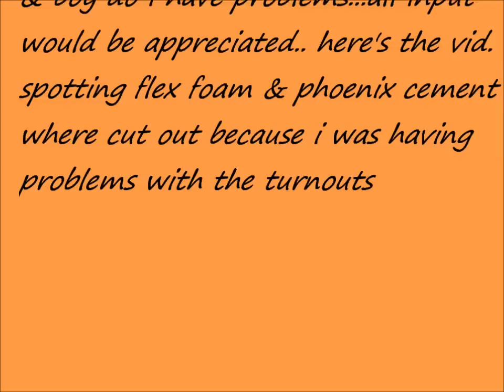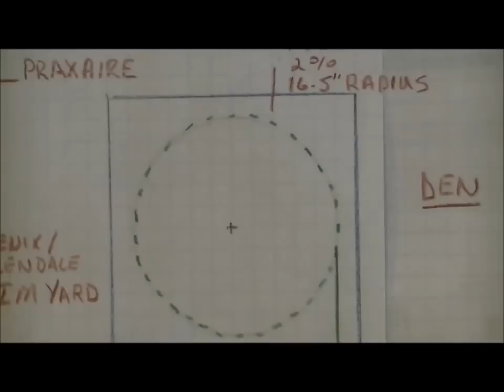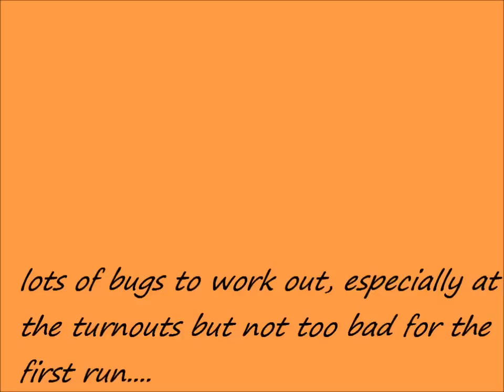OVERVIEW, UPDATES & TEST RUN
first test run at Phoenix Industrial Park...i have lots of bugs to work out, i guess that's why they call it a test run. setting cars out at Pheonix Cement & Flex Foam were cut out...over all it wasn't too bad. a camera person would have been nice, it'a hard to run a train & video at the same time. during the running, i did not narrate but, there will be captions of what's going on. there was no switch list, i just picked a few cars & blocked them...the blocking will be done at Mobest yard by the yard crew
Vinny...aka...BNSF6951. out